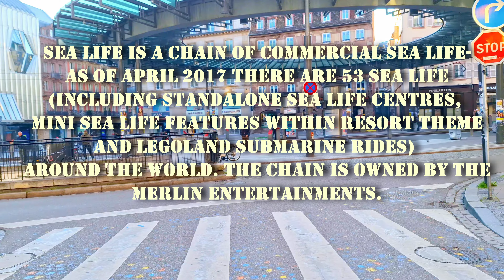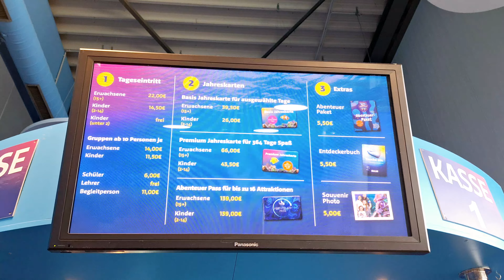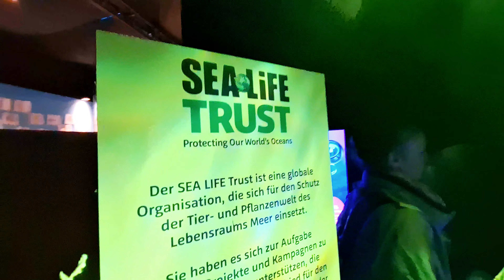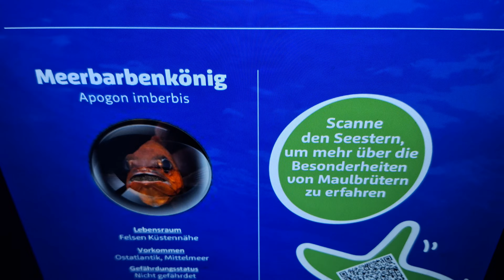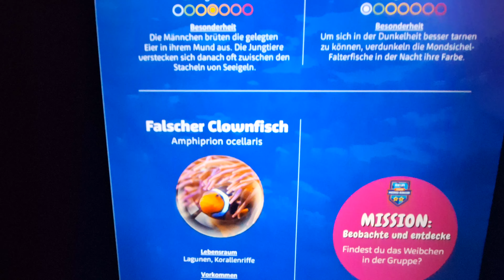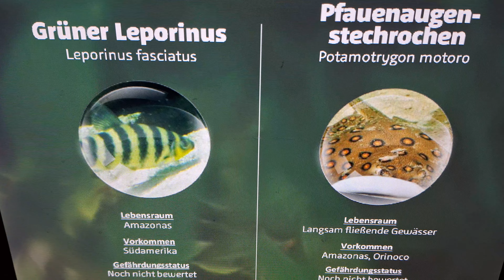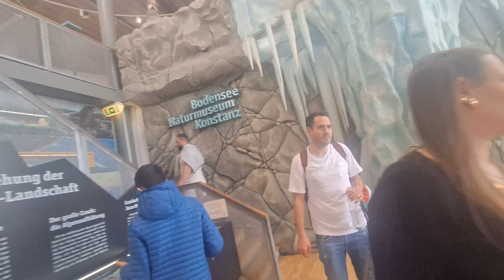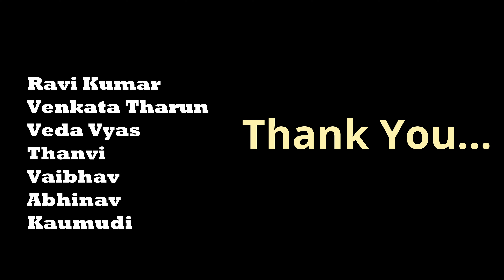Discover the Amazing Underwater World at SEA LIFE Konstanz, Germany! 🦈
SEA LIFE, Germany, Konstanz
Discover the amazing underwater world,

Sea Life is a chain of commercial sea life-themed aquarium attractions. As of April 2017 there are 53 Sea Life attractions (including standalone Sea Life centres, mini Sea Life features within resort theme parks, and Legoland submarine rides) around the world. The chain is owned by the British company, Merlin Entertainments.

History:
Some of the aquariums now called Sea Life predate this rebrand and existed under different designations prior to their consolidation. The original named attraction was Sea Life Centre in Oban, Scotland, which opened in 1979. By 1992, nine other Sea Life units were opened.